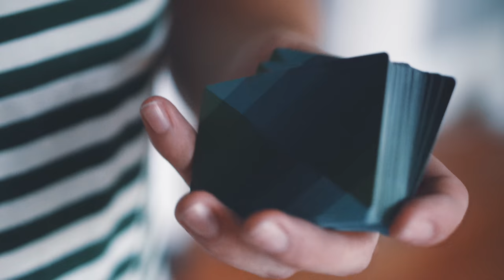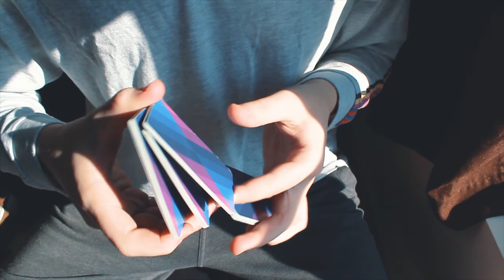v2 Concept Deck Trailer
The v2 Concept Deck from Aroundsquare launches tonight, August 24, 2018, at 7pm Pacific time. Printed at USPCC on thin crush with linen finish, this unconventional deck is designed to create opportunities for unique visual displays during card flourishing. Massive shoutout AO2 Crew members Weston Hamilton @12oaksstraightg and Will Farrell @wil.farr for putting this together.